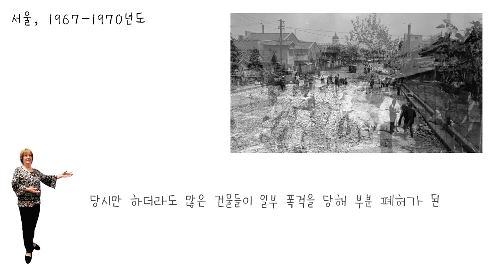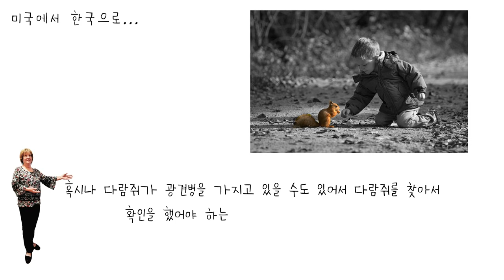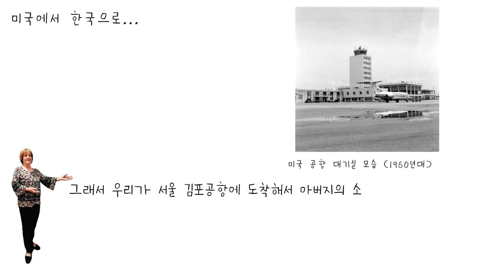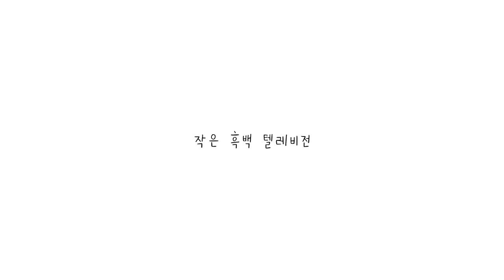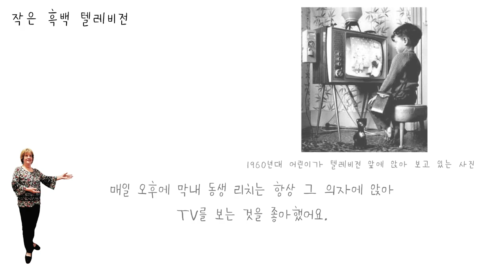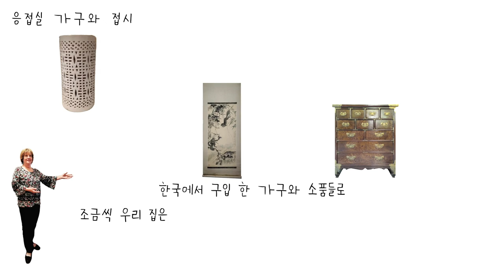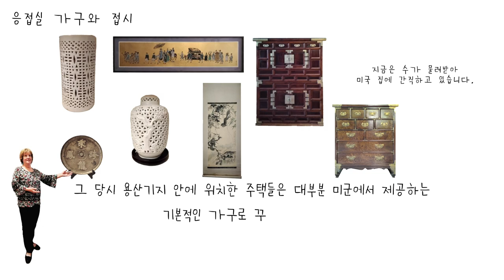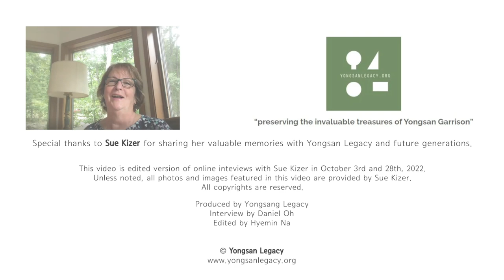SueKizer Bldg7026 LivingRoom - 수카이저 응접실 소개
Sue Kizer introduces her family and her journey to Korea in 1968, and she describes her living room. 수 카이저가 소개하는 가족과 1968년도에 미국에서 한국에 온 여행길, 그리고 기억 속의 응접실을 소개합니다.